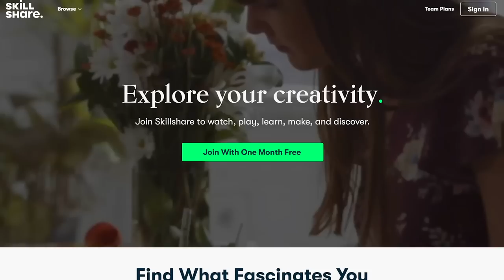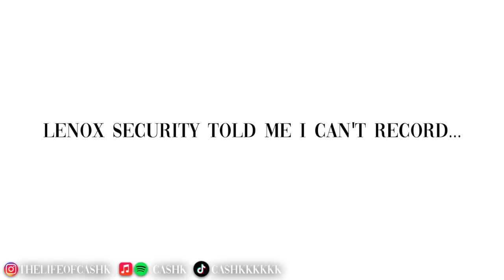What Are People Wearing In Atlanta? ft. Lenox Mall & Little Five Points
227 Sandy Springs Pl Ste D-283

FAQ⇩
Age: 19
Birthdate: 12/29/2001
Where do I live: Atlanta
Camera: Canon M50 (Kit Lens)
Editing Software:  Final Cut Pro X